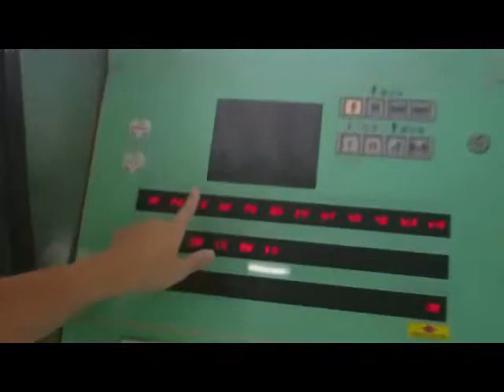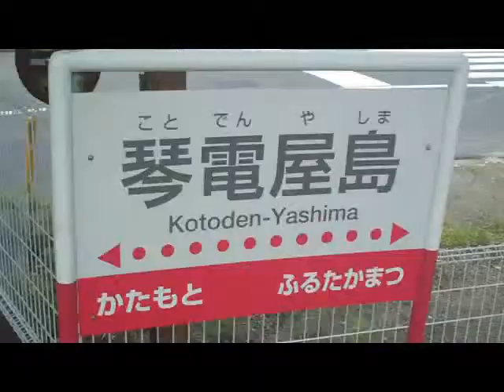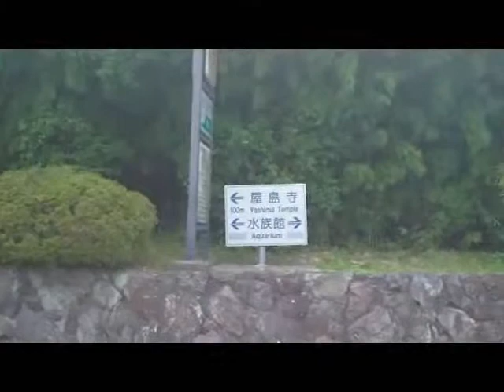【From Takamatsu】How to reach Yashima by Kotoden train